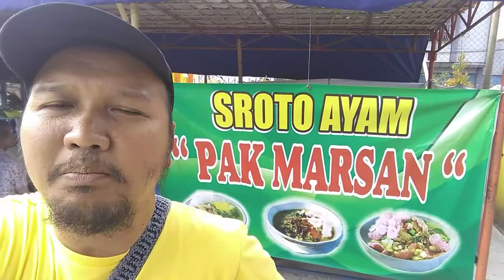Kuliner Khas Purbalingga Sroto Ayam Pak Marsan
Sroto Ayam Pak Marsan jualan sejak tahun 1977,lokasi ada di halaman parkir gedung serba guna Purbalingga di JL MT Haryono..
Satu porsi Sroto Ayam harga Rp 11 ribuan